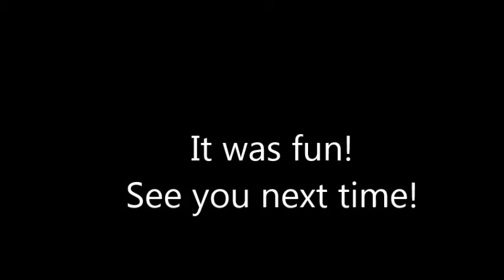Galil and Galilion Vacation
Vacation to Tel Hazor, Shmurat Hahula, Galilion Hotel and Mount Hermon